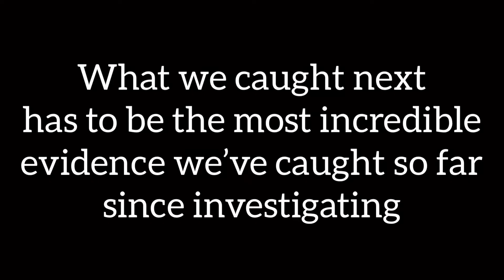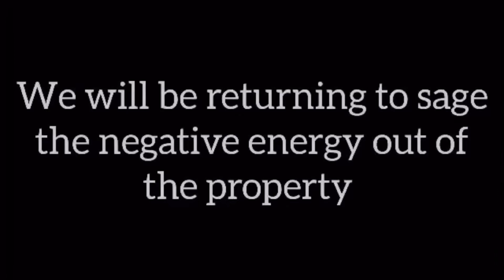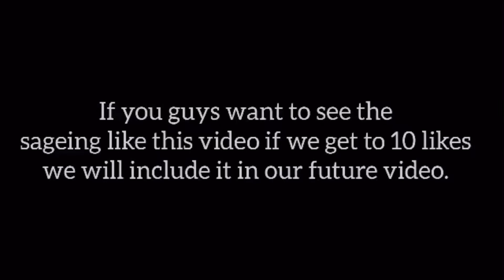THE SPIRITS KNEW OUR NAMES! (True Fear: The Residential Location PART 2)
What’s up guys, in this Part 2 of the residential location, we start off in the basement but end up back on the third floor when nothing was really happening down there! What we catch on video has been the most proof we’ve gotten since we started doing these investigations!